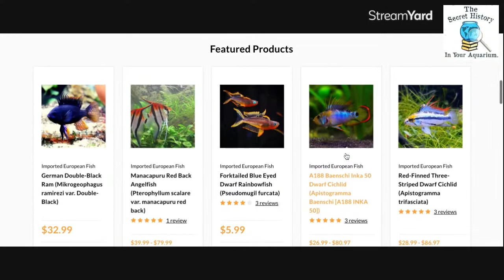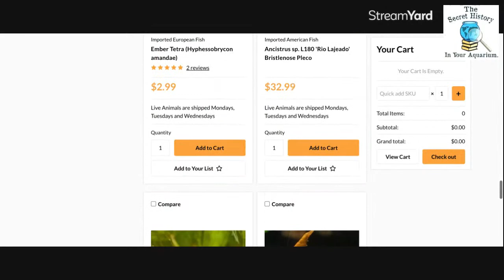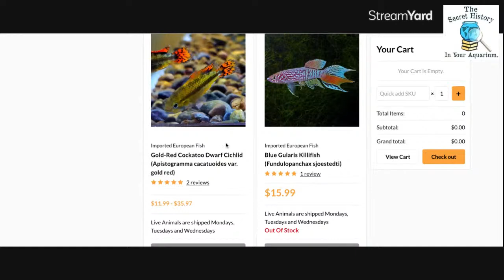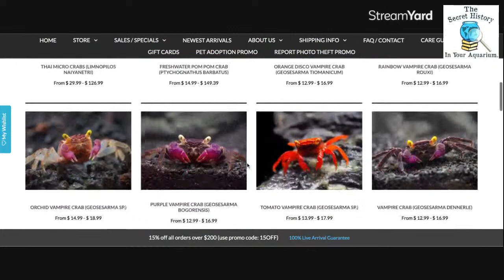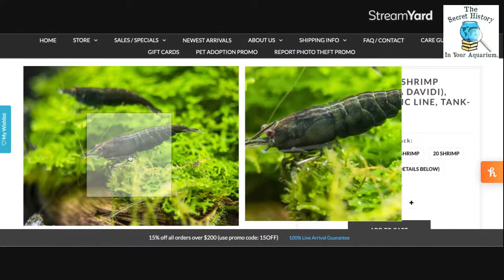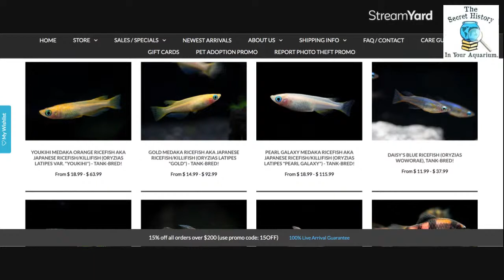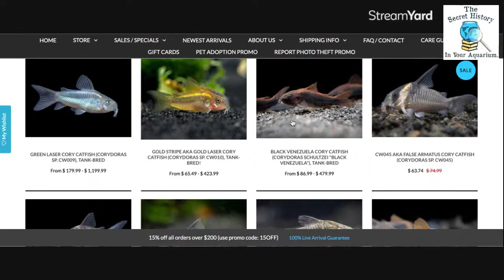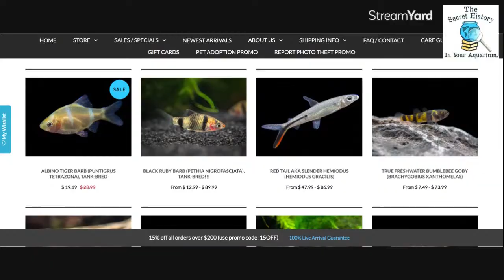Feeding Rare Fish & Talking Tax Return Dream Fish... Looking at New & Beautiful Creatures : LIVE!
If you use that code up you can still always get 10% and entries into giveaways with HISTORYSECRET10

STARTING MAY 1st 2022 : the codes will be SECRET15 / SECRET10

FISHTORY PRODUCT LINKS:

ULTRA BLACK ACRYLIC PAINT INSPIRED BY DEEP SEA FISH PIGMENT:

$29.99 "Blackest, Least Reflective Paint in the World"

seNeye-Reef : High Tech Aquarium Monitoring System & Sensors:

MY FAVORITE ONLINE SHRIMP DEALERS

The Best Prices & Links to:
10 Gifts & Gadgets Under $10

20 Filter Media Bags For Only 9.99 killer Deal!

2 bags of the best shrimp and snail food out there!

(OVER 10. OOOPS!)

LINKS TO STUFF I LOVE USING!

Fluval Ceramic Diffuser Stone (good up to 40 gallon tank) -